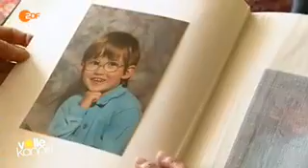141114 fussball vks 242k p4v11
Blindenfußball-Weltmeisterschaft. 4 Spieler des MTV Stuttgart sind dabei.